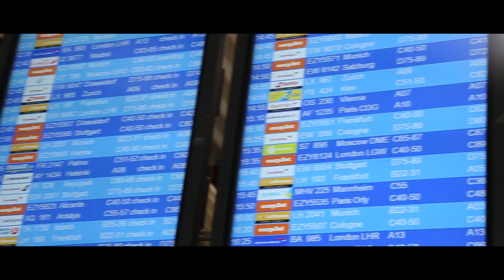Steinway x Chiva - Λόγια καθαρά /Logia kathara (ft. Habitus)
►Στίχοι Ερμηνεία: Steinway
C.T.B.(CURETHEBEAST )

►Μίξη - Mastering : Dj Stigma at BEEhive lab for GroundZero

Written by CTB in Athens [GR]  Released by CTB. Video editing CTB. All trademarks and logos are protected.